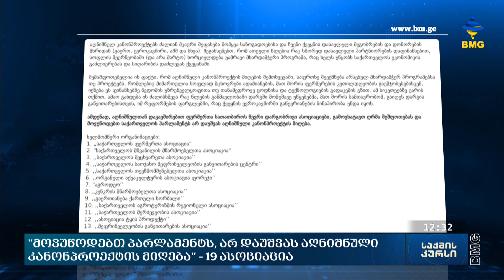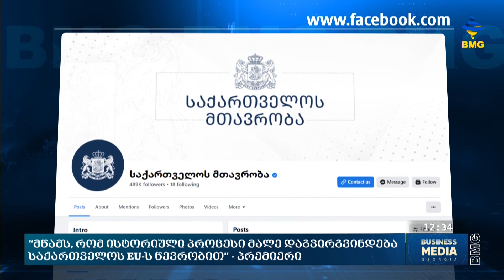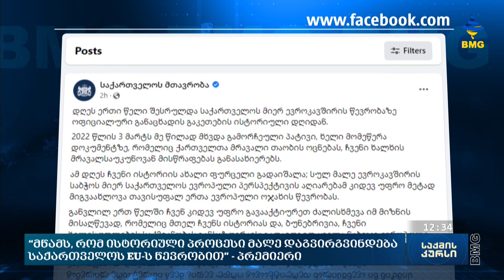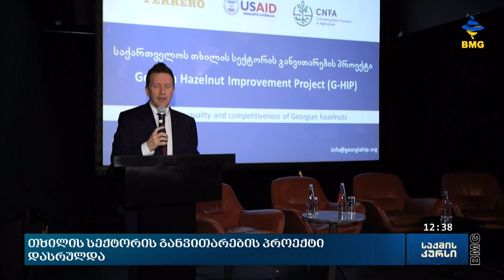საქმის კურსი - 03.03.2023 _12:30 - გადაცემა სრულად